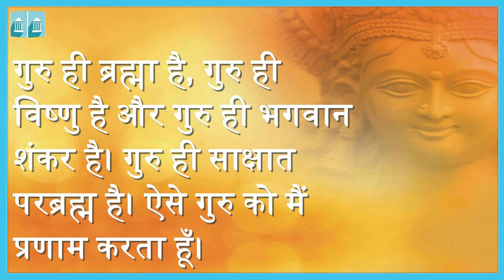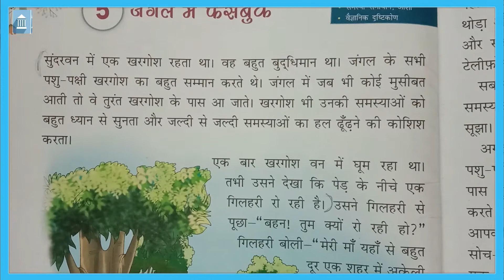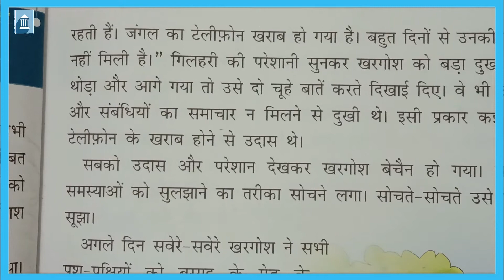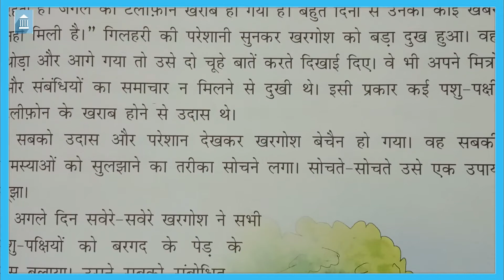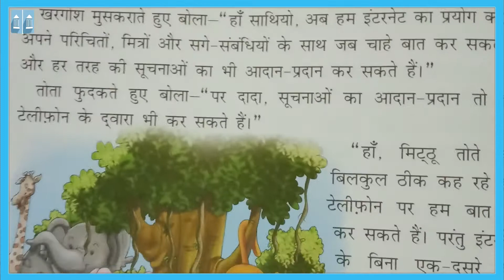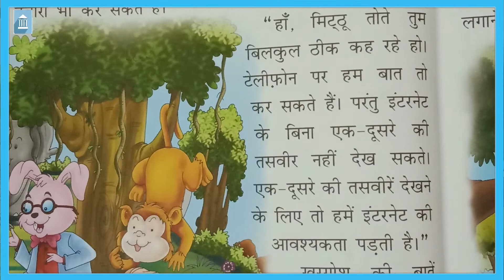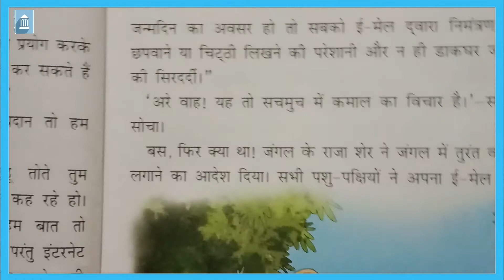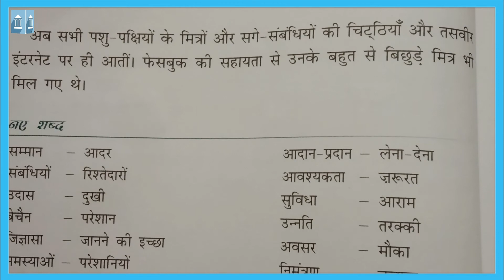कक्षा - ३ : हिंदी : पाठ - ५ : जंगल में फेसबुक (Explanation)